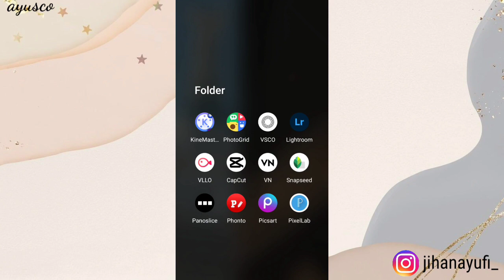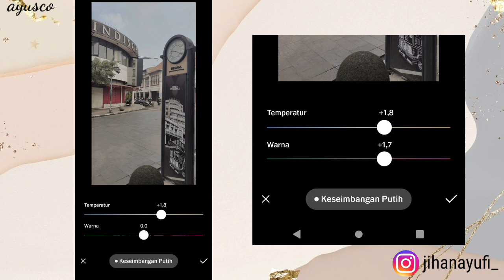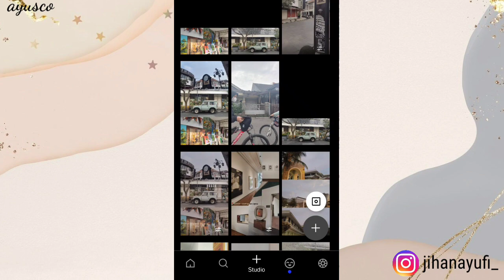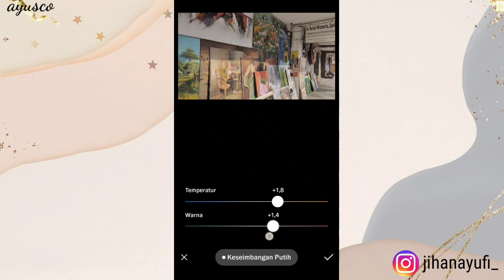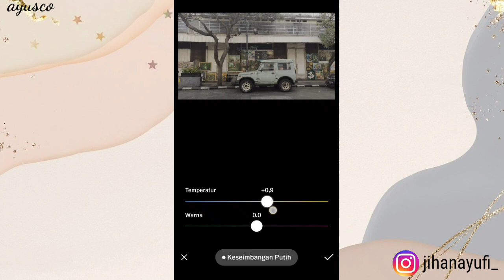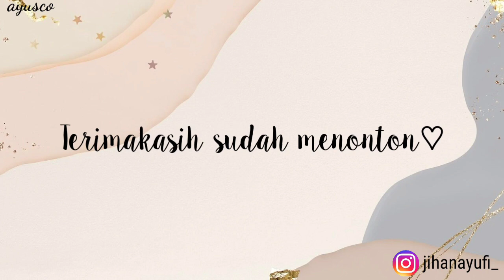VSCO Tutorial || Cara edit preset Soft Brown Tone || Aesthetic Filter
Hallo Semua👋🏻
Apa kabar?
Kali ini aku bikin tutorial preset VSCO Aesthetic.